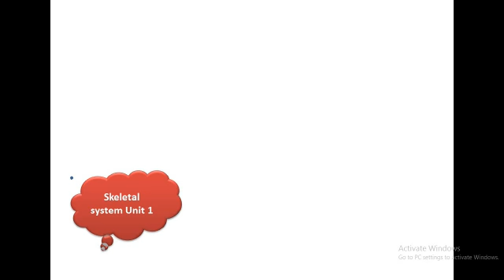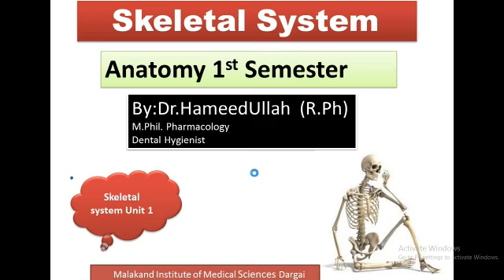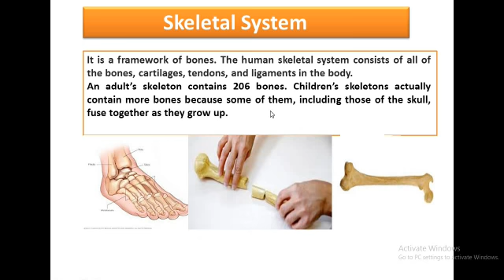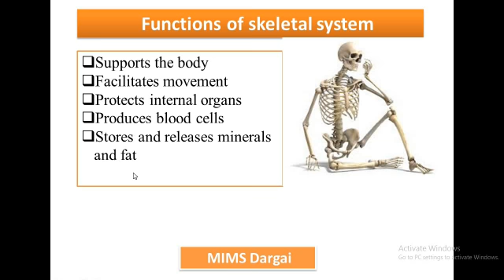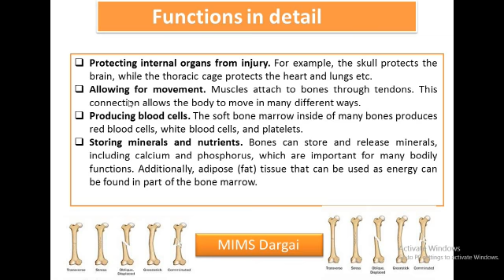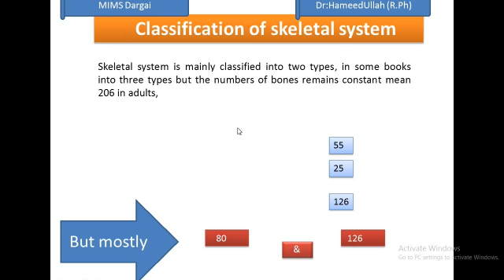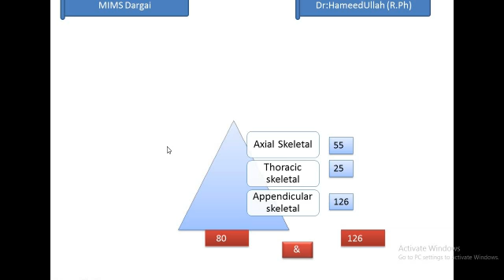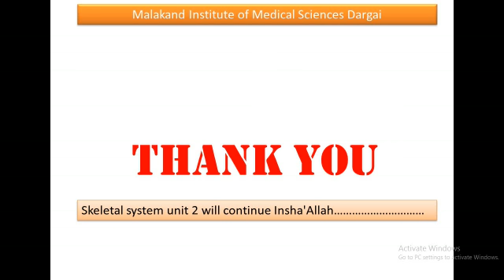Human skeleton system first semester anatomy lectirw